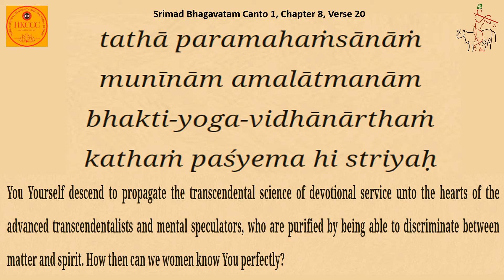Srimad Bhagavatam Canto 1 Chapter 8 Verse 20 Recited by HG Sharanmukhi DD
Srimad Bhagavatam
Canto 1- Creation
Chapter 8 - Prayers by Queen Kunti and Pariksit Saved